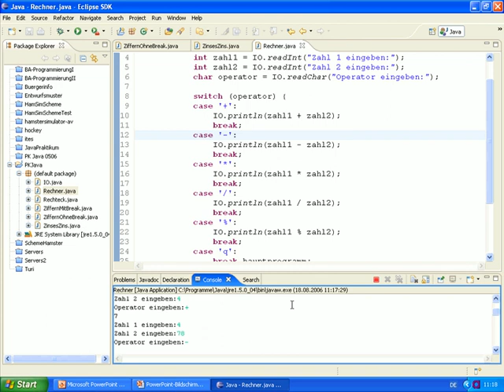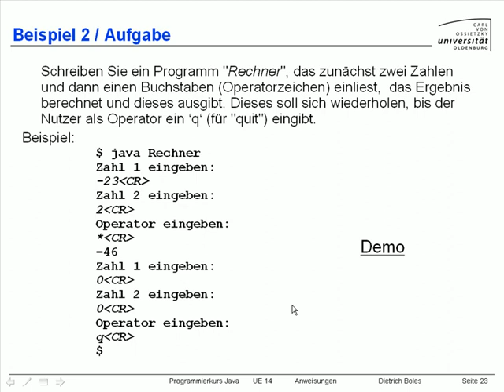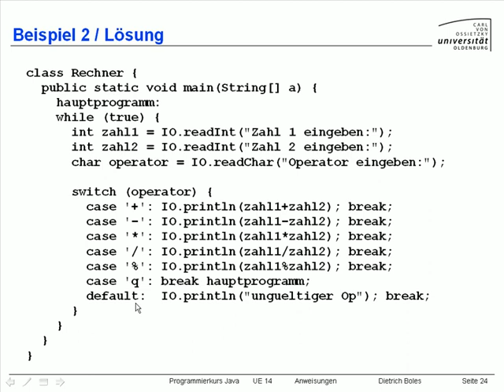UE14-Anweisungen [-24-Beispiel (2)]